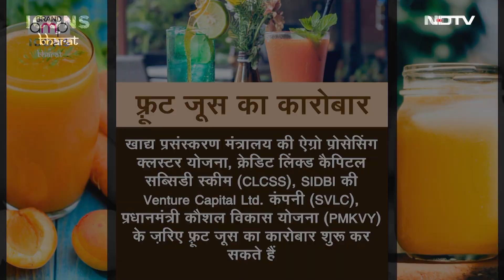Success Secrets of Juice Centre Business by Prashant Dayal | Icons of Bharat | ffreedom App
Mr Prashant Dayal is the owner of BonJuz Company and is a strong Business, Commercial and Marketing leader with 19+ years of FMCG experience across South Asia. He has led brands, businesses, multi-cultural teams and some outstanding professionals with PepsiCo, Beiersdorf and Reckitt Benckiser. Also been privileged to have maintained a consistent record of market-beating performance while achieving record-breaking sales and building iconic Indian and MNC brands like Pepsi, Nivea, Tuborg, Kaya, Dettol, Vanish, Finish, Veet and Harpic.